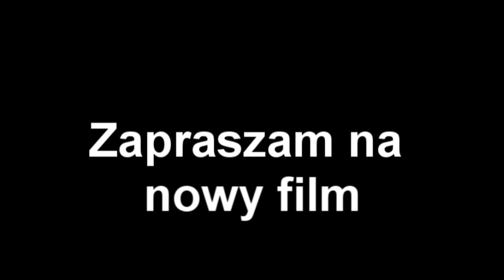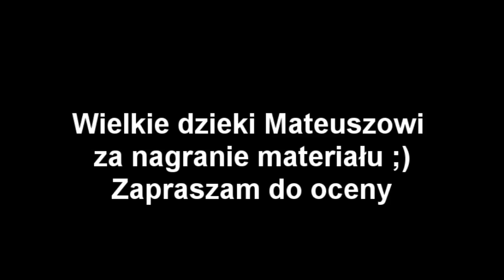Troche z gospodarstwa Mateusza (krecenie paszy)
Film nagrany przez kolege z internatu za co mu wielkie dzieki mam nadzieje ze jeszcze cos nagra ;) docencie to co jest ;) Zapraszam do komentowania i oceny ;p